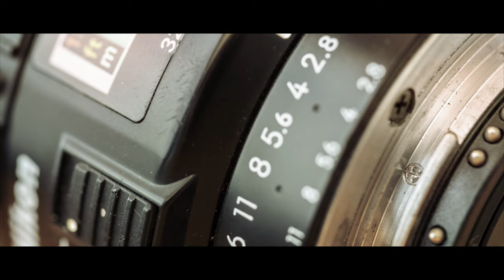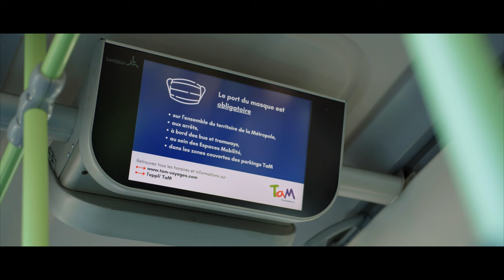Lumix S5 + Metabones + Nikon 60mm f2 8 Macro. 4k Vlog 422 10bit Footage. Montpellier France.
Still confined so I filmed my wife while cooking. Also I went today to my doctor and took the camera with me for some extra clips and pictures.

Everything was shot using the Metabones NF - L Mount adapter and the Nikon 60mm f/2.8
(Micro-NIKKOR AF-D). This lens works great with this camera if you don't mind manual focus and exposure.

All edited in FCPX, graded to taste.

As usual, I would appreciate your like and subscription, it makes all the difference and keeps me motivated to continue creating content for youtube.

THANKS!